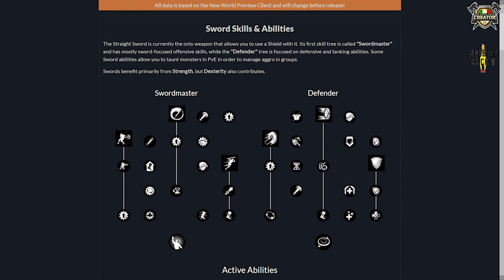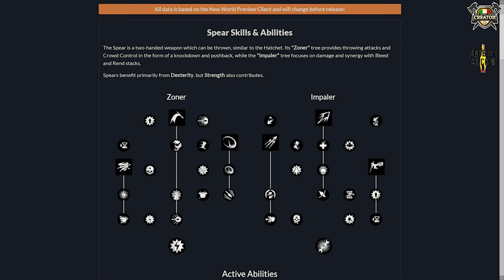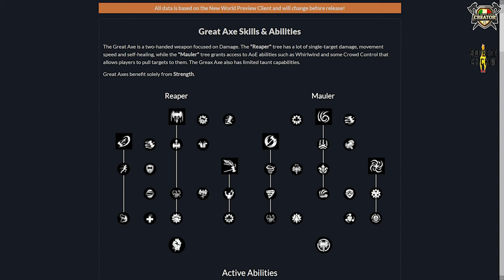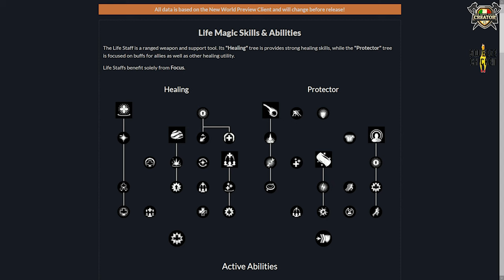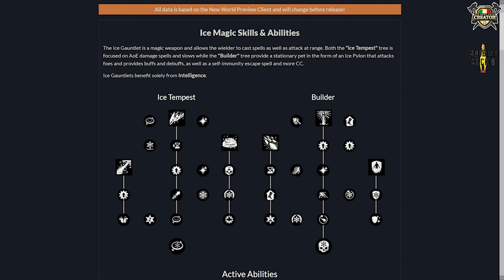New World - Guida per principianti, Armi quali sono e come funzionano? (Alpha)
VIDEO OUTPUT
Giovedì: 10:00
Domenica: 10:00

FOLLOWED GAME
- Monster Hunter World
- GodFall
- Cyberpunk 2077
- Diablo IV
- Blue Protocol
- New World